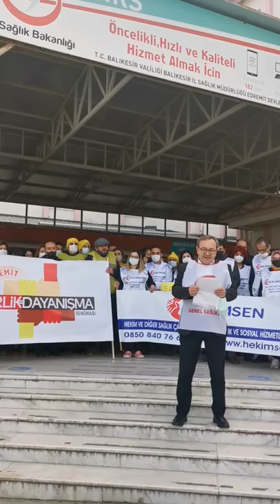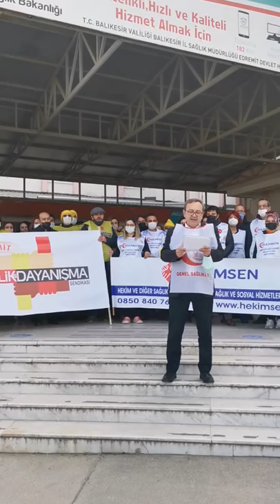17.02.2022 - Birlik Dayanışma Sendikası - BALHED - Genel Sağlık-İş - HekimSen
17-18 Şubat 2022
İş Bırakma Eylemi
Basın Açıklaması
Edremit Devlet Hastanesi